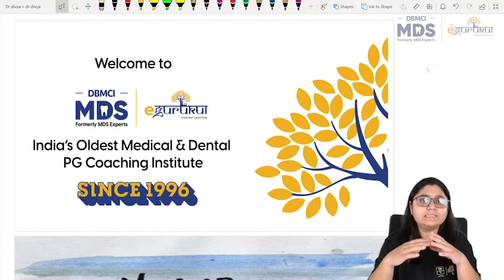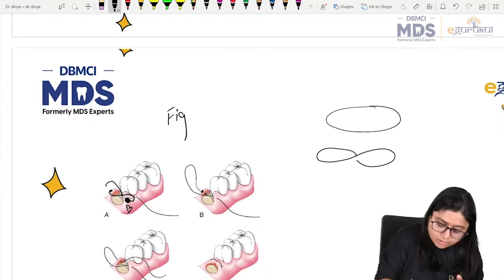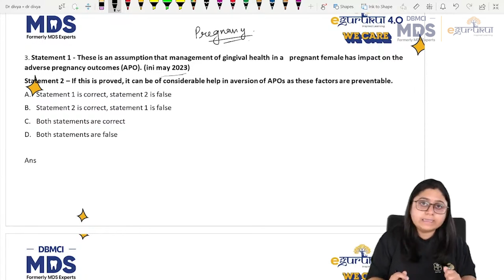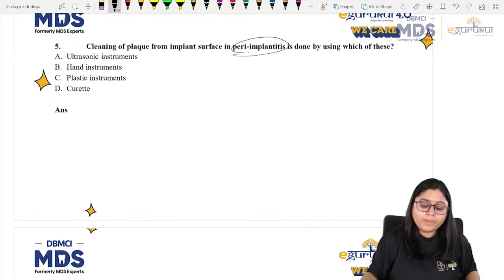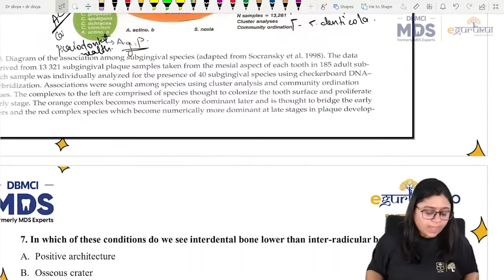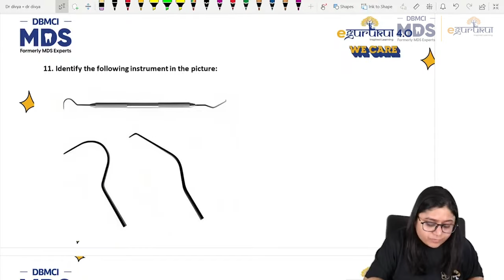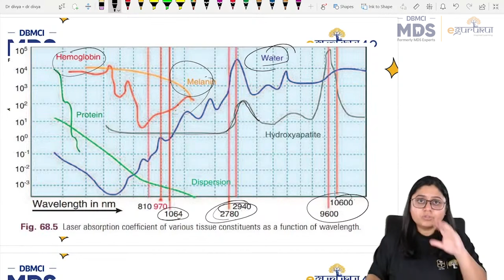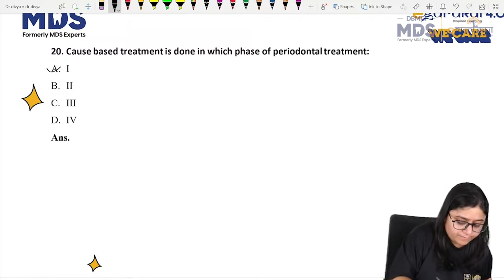Previous Year Questions - Periodontics | Target NEET MDS 2024 | Rapid Rewind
Another Session of Rapid Rewind.
Your resource to practice Top PYQs at a lightning-fast pace for NEET MDS 2024 ⚡

In this live session, Dr. Divya Gupta covers Top Periodontics PYQs to help you prepare better for NEET MDS 2024. Watch till the end to give your preparation an extra edge.

Also, get access to more of these PYQs with DBMCI MDS - Final Lap.

Final Lap is a plan specially designed to help you make the most of your remaining time for NEET MDS 2024.

With this, get access to:
- Live Discussion: Clinical & Image-based Questions
- Subject-wise Doubt-clearing during sessions
- Access to Questions PDF

On DBMCI MDS Live App 📲

And streamline your practice with
- 4 Mini Mock Tests
- 3 Grand Tests
- Last 5 Years PYQs

On eGurukul App

Batch starts from 1st February, 2024 📅
On DBMCI MDS App 📱

(Org Code - TYLQW)